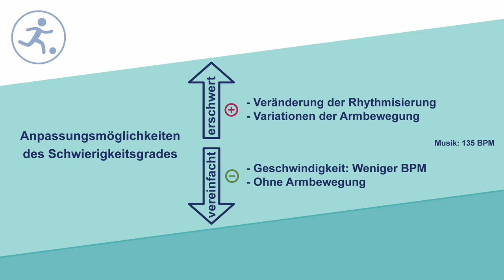3er Repeater Step Wechsel Side Lift und Front Lift (Kat. II)